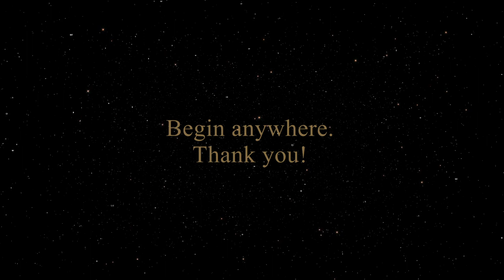Produced by David Atkinson : Music and Other Noises (Channel trailer)